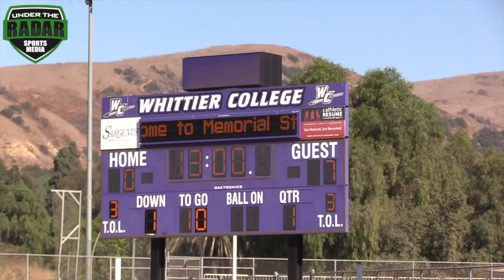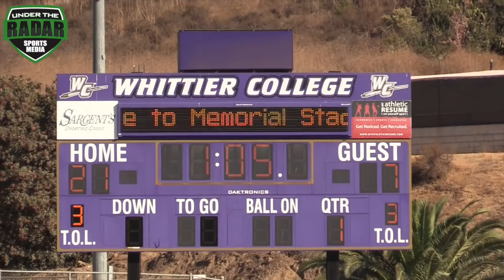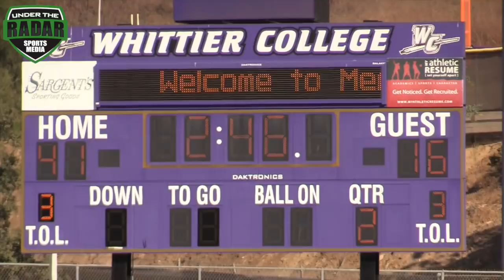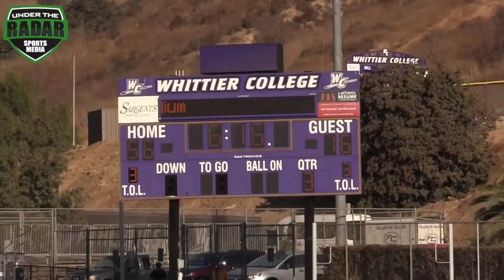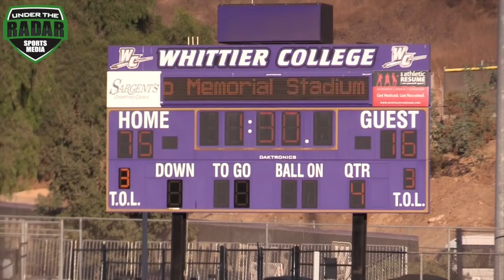🔥 Fullerton College v Riverside City College | SCFA Championship Game - JUCO Highlight Mix 2017